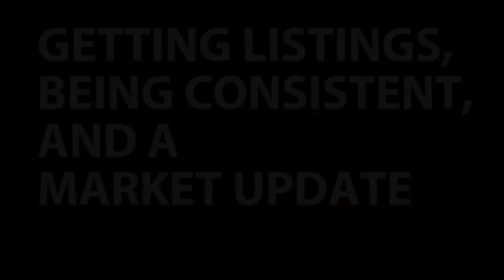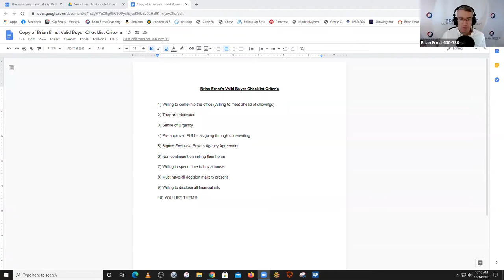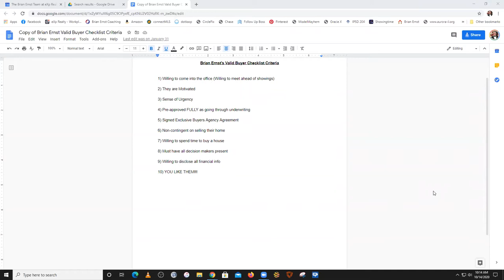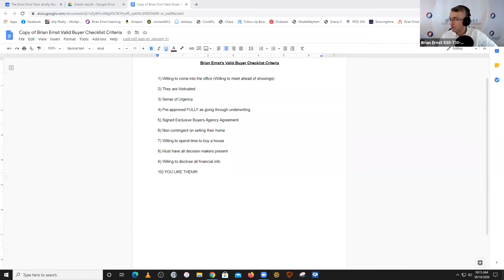Q: How Can You Get More Listings?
Today’s video is about a few topics in one. We’ll be discussing getting listings, being consistent, and what’s happening in the market right now. As we know, real estate has changed somewhat due to the impact of the pandemic. Buyers are being priced out of the market, sellers are pushing prices too high and not selling, and keeping buyers engaged is difficult due to multiple-offer situations. Also, whether it’s a buyer’s or seller’s market sometimes comes down to the specific street.

Are you confused and don't know where to start? Come to one of my free real estate training events:

Brian Ernst
2311 Woodglen Court
Aurora, IL 60502